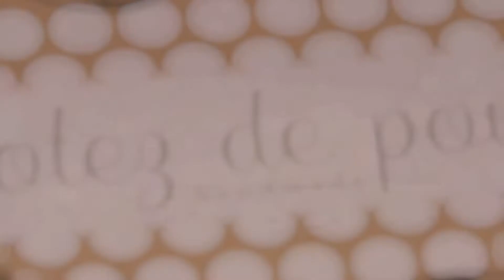Increstinarea Micuțului Filip Vasile Full HD!!!